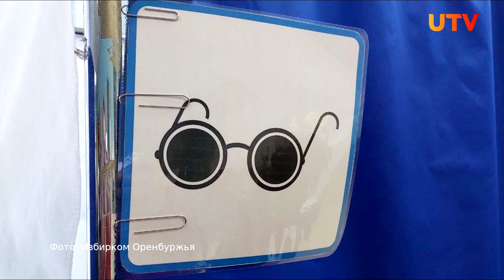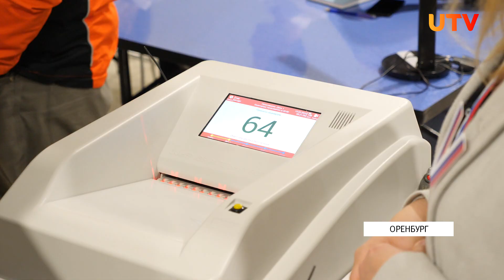В Оренбургской области приступили к выборам президента Российской Федерации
Для голосования в регионе организовали более 1000 избирательных  участков. О том, как прошел первый день референдума расскажет София Пирогова.